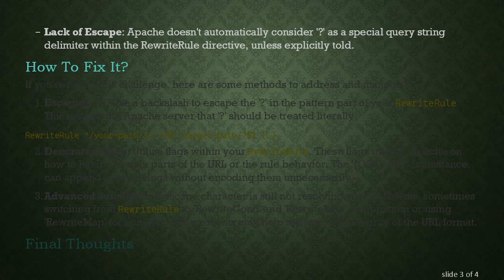Why is My Apache RewriteRule Encoding '?' as '%3f' in the Response?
Summary: Learn why Apache `RewriteRule` might be encoding the '?' character as '%3f' and how to manage URL encoding issues in your server configurations effectively.

Big question for Apache users: why is my Apache RewriteRule encoding the question mark '?' as '%3f' in the response? This issue often arises due to Apache's handling of URLs, where special characters like '?' are often percent-encoded within URLs as part of the URL encoding process.

What's Happening?

When the Apache web server processes URLs, it follows the rules set out by URL encoding standards. Normally, the question mark '?' signifies the start of a query string in URLs. The problem occurs when a RewriteRule in your Apache configuration grabs a URL and encodes the question mark as '%3f'. This results in part of your query string being misinterpreted as part of the path instead of remaining a delimiter between the path and query string.

URL Encoding Standards: According to these standards, certain characters need to be represented in a specific way in URLs. '?' is one of these special characters.

Misconfigured Rules: Sometimes, a poorly configured RewriteRule might inadvertently treat the '?' as part of the path, leading to it being encoded.

Lack of Escape: Apache doesn't automatically consider '?' as a special query string delimiter within the RewriteRule directive, unless explicitly told.

If you're facing this challenge, here are some methods to address and manage it:

Escaping '?': Use a backslash to escape the '?' in the pattern part of your RewriteRule. This informs the Apache server that '?' should be treated literally.

Decorator Flags: Utilize flags within your RewriteRule. These flags instruct Apache on how to handle certain parts of the URL or the rule behavior. The '[QSA]' flag, for instance, can append query strings without encoding them unnecessarily.

Advanced Substitute: If escape character is still not resolving your problems, sometimes switching from RewriteRule to 'RewriteCond' and 'RewriteRule' combination or using 'RewriteMap' for complex replacements may help maintain the integrity of the URL format.

Final Thoughts

For Apache users, understanding how RewriteRule processes and encodes URLs is crucial. When experimenting with rewriting rules, always take care to escape special characters like '?' wherever necessary and check how your rules affect URL encoding. With careful adjustment to your configuration, you can ensure cleaner and more predictable URLs, enhancing both site functionality and user experience.